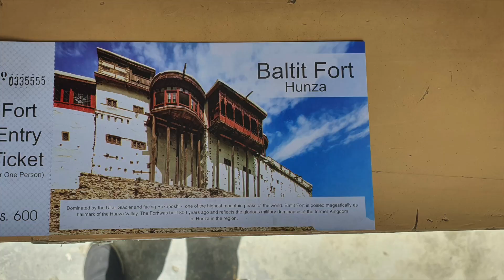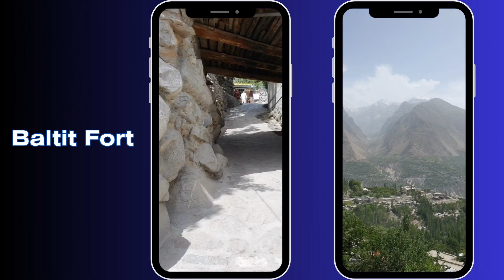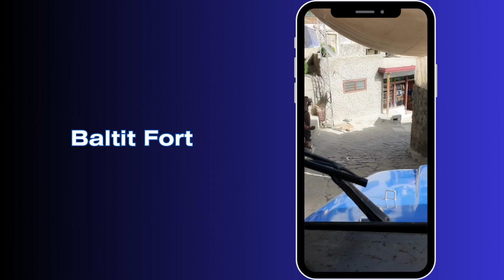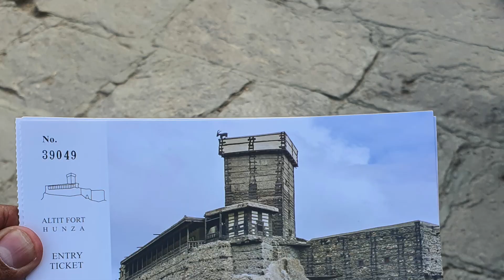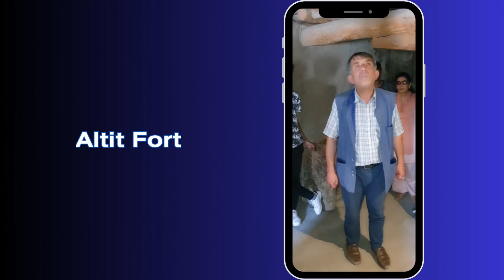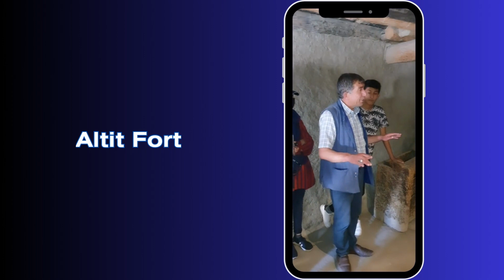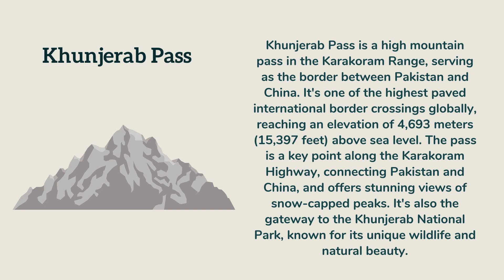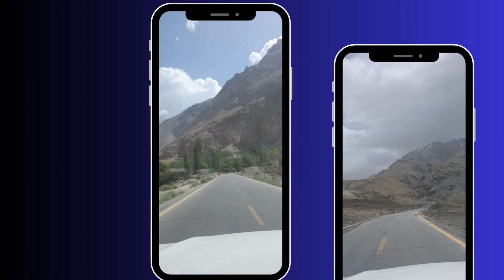Hunza Unveiled Part 1: Himalayan Wonders, Fortresses, and Crystal Lakes | Explore Hunza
Welcome to the magical land of Hunza! Join me on an unforgettable journey as we explore the breathtaking beauty and rich culture of this Himalayan paradise. In this vlog, we'll take you through some of the most captivating destinations in Hunza:

1. Karimabad Bazar: Karimabad Bazar, nestled in the heart of Hunza, is famous for its vibrant markets where you can explore and shop for local handicrafts, spices, and traditional cuisine. 🛍️ The bustling atmosphere and cultural offerings make it a must-visit.

2. Baltit Fort: Baltit Fort, a UNESCO World Heritage Site, stands tall as an architectural marvel and a symbol of historical significance. 🏰 With its intricately designed structure and panoramic views, it's a treasure trove of history and culture.

3. Altit Fort: Altit Fort, known for its unique construction and historical importance, is a window into Hunza's rich cultural heritage. 🏯 It provides valuable insights into the region's traditions and is a well-preserved historical gem.

4. Eagles Nest: Eagles Nest is renowned for its awe-inspiring panoramic views of the Hunza Valley and the majestic Rakaposhi mountain. 🦅 It's a photography enthusiast's dream and a place to immerse oneself in nature's grandeur.

5. Khunjerab Pass: Khunjerab Pass is famous for being one of the world's highest international border crossings, connecting Pakistan and China. 🏞️ Travelers come here for the dramatic mountain landscapes and to witness this unique international boundary.

Join me on this extraordinary voyage through Hunza, where each destination reveals a new facet of this paradise.

Experience the magic of Hunza with us and let's embark on this unforgettable journey together.

Time Codes

0:00 – Hunza / Exploring Hunza
02:54 – Baltit Fort
09:04 – Altit Fort
17:01 – Eagles Nest View Point
18:36 – Khunjerab Pass

Hunza / Hunza Travel / Himalayan Paradise / Karimabad Bazar / Baltit Fort / Altit Fort / Eagles Nest Viewpoint / Panoramic Views / Khunjerab Pass / UNESCO World Heritage / Cultural Heritage